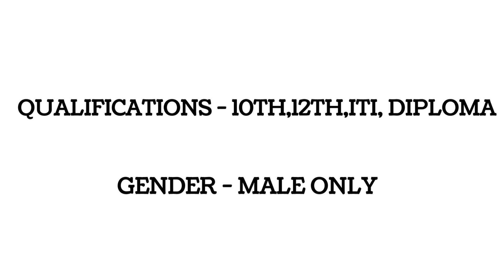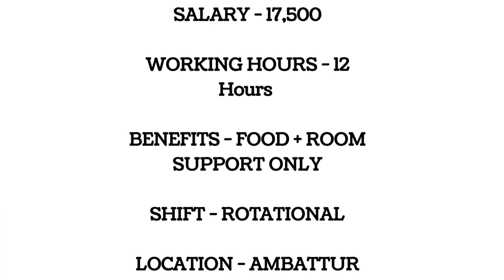Jobs In Manufacturing Company|Salary 17,500|Today Openings In Chennai|Jobs In Tamil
CHENNAI JOBS TODAY OPENINGS|JOBS IN CHENNAI|JOB VACANCY 2022

This video discussed  chennai Manufacturing Company Job Vacancy and salary details.Today chennai job openings in tamil.